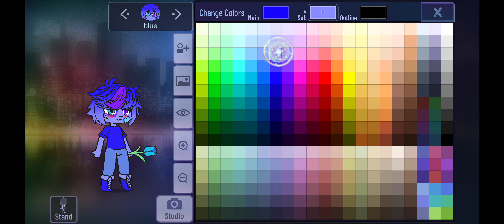"your blue isn't normal"